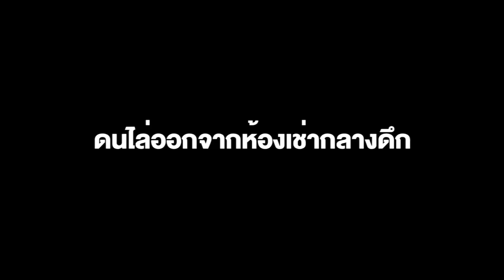น้ำใจแท็กซี่! พา "พ่อแม่ลูก" กลับบ้านเกิด ขับไกลกว่า 12 ชม. ไม่คิดเงินสักบาท